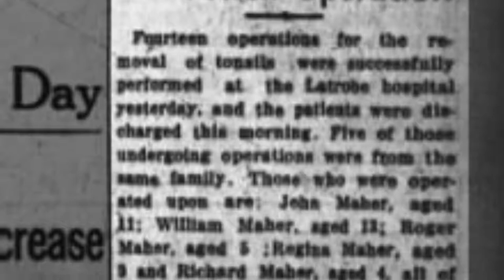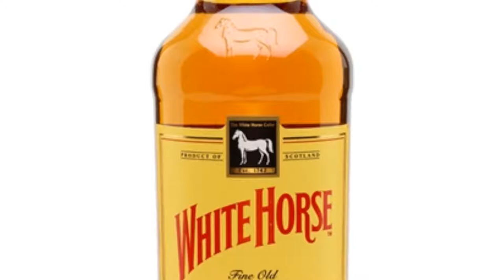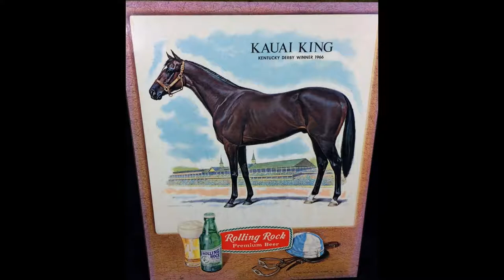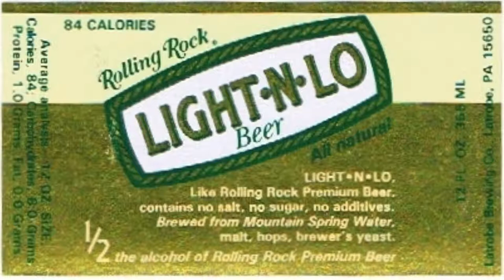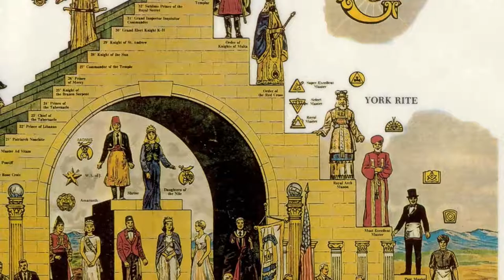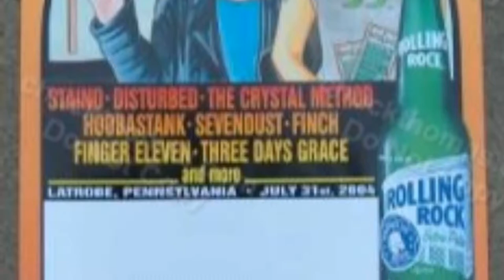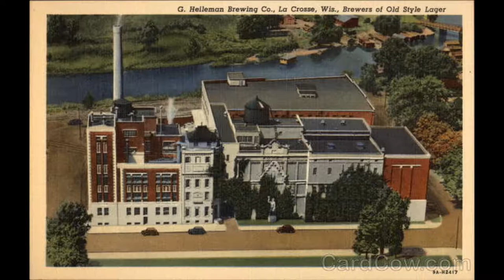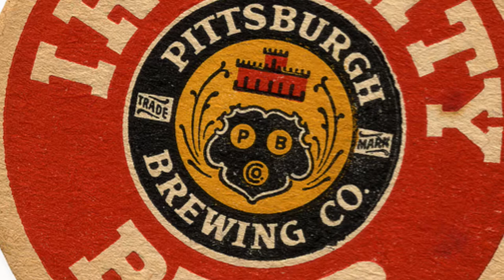The Latrobe Brewery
Trenton Maher's Video Thesis